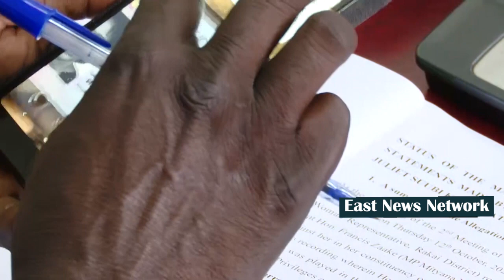Mp Kinyamatama wants Mp Zaake taken for a mental check-up Lukwago withdraws from the case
Kampala Lord Mayor Eriasi Lukwago has withdrawn from the case of Mityana municipality Mp Zaake vs. Mp Kinyamatama of Rakai district after learning that the committee on rules and privileges of parliament is biassed in hearing his case.